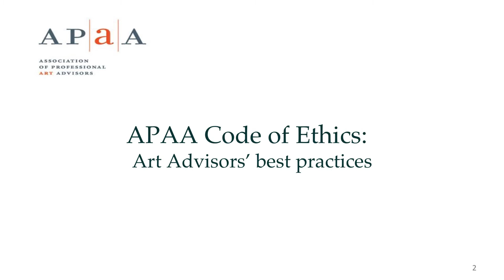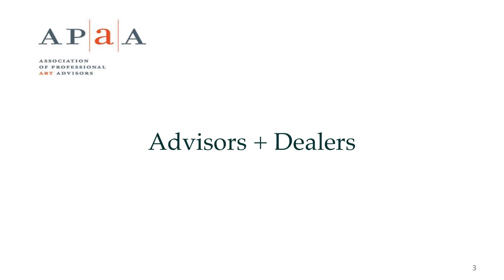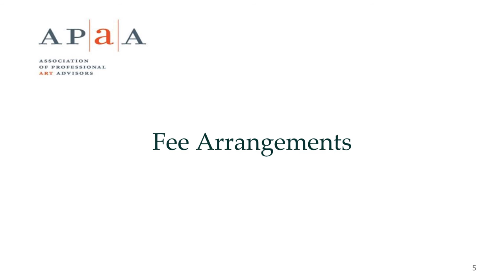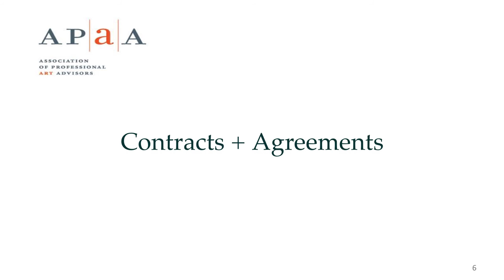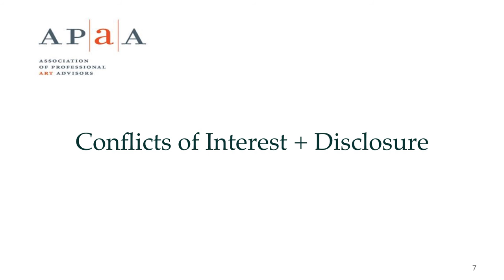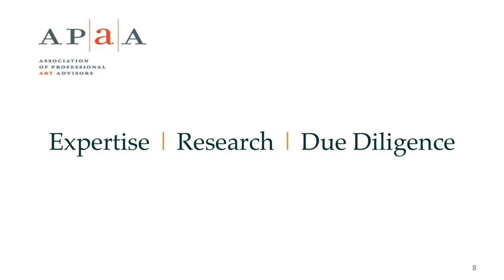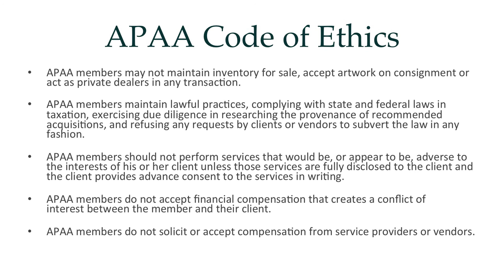Megan Fox Kelly on Art Advising